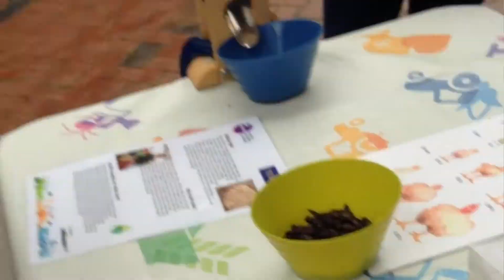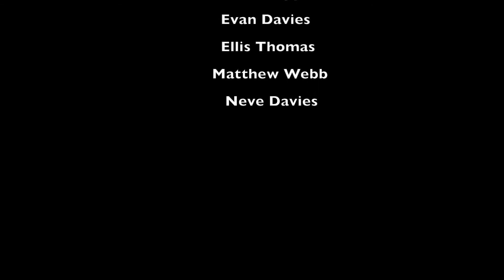Merthyr Tydfil Food Festival 2016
In the summer of 2016 Young Reporters attended Merthyr Tydfil Food Festival.
For more info on the project see